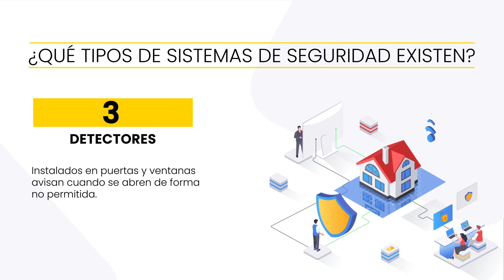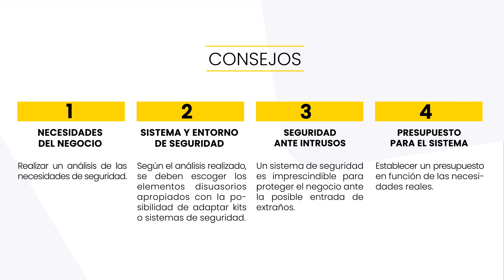ZONA PYME - Dispositivos de seguridad para tu negocio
Hoy en día, debemos tener muy presente la seguridad de los negocios, ya que los actuales sistemas de seguridad han evolucionado a métodos más sofisticados tecnológicamente.